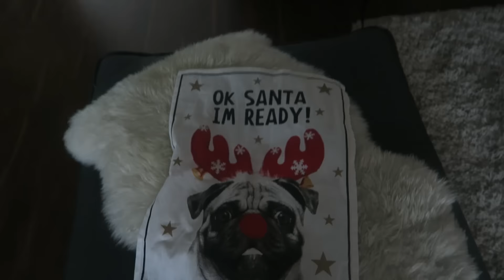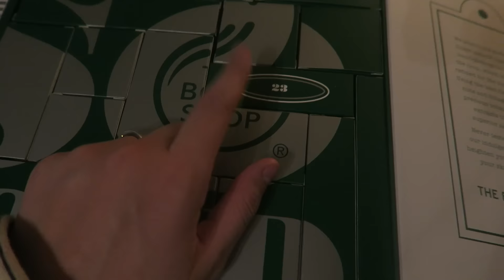MET WIND OP DE WEG! - JILL VLOG #421